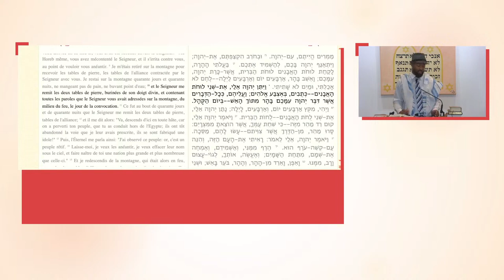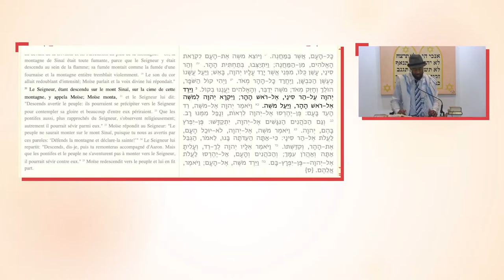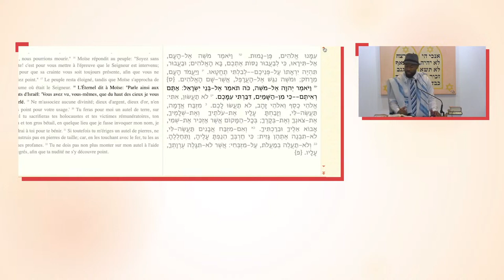Préparons nos coeurs et nos esprits à entrer dans la fête de Chavouot | Office Torah (Shabbat)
Préparons nos cœurs et nos esprits à entrer dans la fête de Chavouot.
Préparons-nous et entrons dans la fête de Chavouot.

Chavouot est une fête juive célébrée pour commémorer deux événements importants. Premièrement, elle marque la fin des sept semaines qui suivent la Pâque juive (pessah). Deuxièmement, elle est associée au don de la Torah sur le mont Sinaï. La fête a lieu le sixième jour du mois hébreu de Sivan, généralement en mai ou juin.

En préparation de la fête de Chavouot, les juifs se concentrent sur l'étude intensive de la Torah, réfléchissent sur leur relation avec Dieu et leur engagement spirituel, et observent les commandements de la Torah. Ils décorent également leurs maisons avec des fleurs et des plantes, et préparent des repas festifs à base de produits laitiers.

William va vous l'enseigner plus en profondeur dans cette étude biblique qui a eu lieu pendant un Office Torah.
Cette Office Torah a eu lieu le 31 mai 2023.

D'un point de vue spirituel, la préparation à la fête de Chavouot implique une introspection profonde et une connexion spirituelle accrue comme : renforcement de l'étude, recherche de sens personnel, engagement envers les valeurs juives et prière et méditation.
William vous en parle pendant ce shabbat.

Plus d’informations
💡La communauté des juifs messianiques, TMPI El-Beth-EL et son rabbi Emmanuel Rodriguez Perez accueillent toutes les personnes qui recherchent une communauté ayant le désir de vivre un judaïsme messianique vivant et chaleureux, et qui ont le désir de s’interroger et de questionner leur foi.

Certains réalisent que le mode de vie de Yechoua et de tous ceux qui l’ont suivi, était selon l’enseignement de la Torah et les valeurs du judaïsme. Ne voulant plus être déconnectés des valeurs spirituels de la Bible, ils cherchent alors à établir un lien avec une communauté qui les accueille et vivre leur foi dans un judaïsme messianique.

🌐 Pour suivre l'actualité de notre qehila, n’hésitez pas à visiter notre site internet
🎓 Pour en savoir plus sur la Yeshivat Shuvu en français, c’est juste

Actualités
Nous sommes en live tous les mardi à 19h (pour une étude) et les samedi à 10h (pour l’office Torah). Voici les planning de diffusion pour le mardi et samedi :

Les ressources utiles
📚 Pour commander Le Reste issu de Rebecca en français, aller

Préparons-nous et entrons dans la fête de Shavouot.